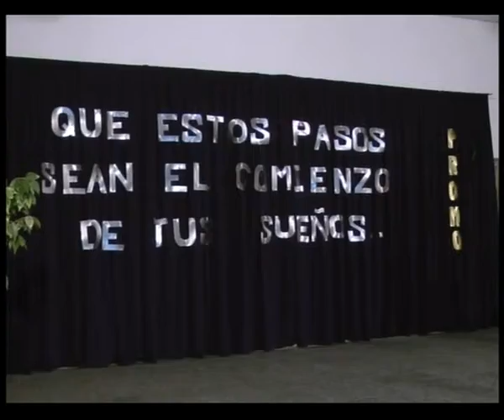Acto de Colacion Escuela N°366 de S J Sauce